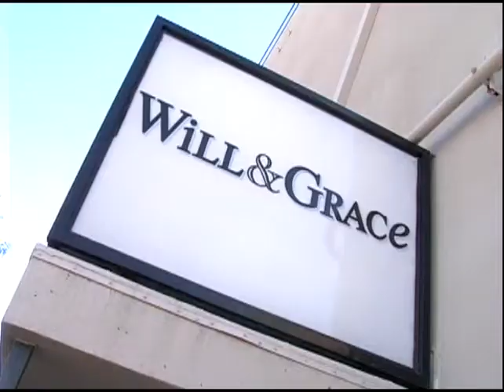A FREE ENTERPRISE Reunion. Rafer Weigel interviews Eric McCormack in 2005.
On the CBS Studios lot, see the stars of FREE ENTERPRISE reunite!